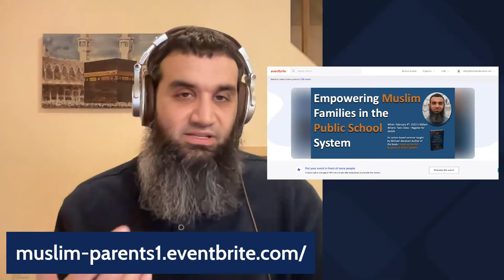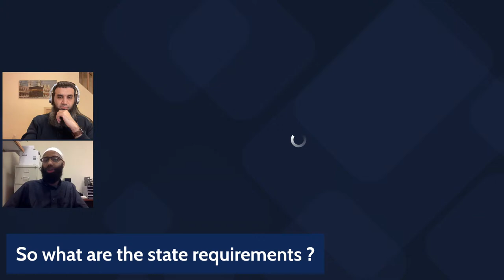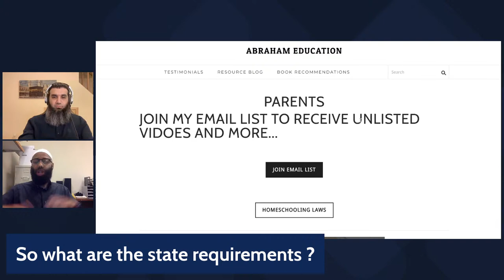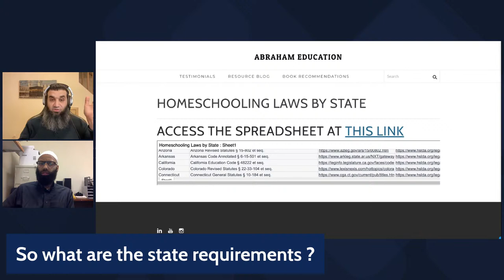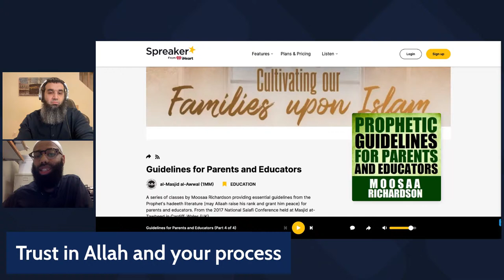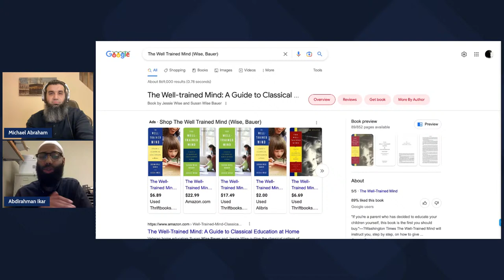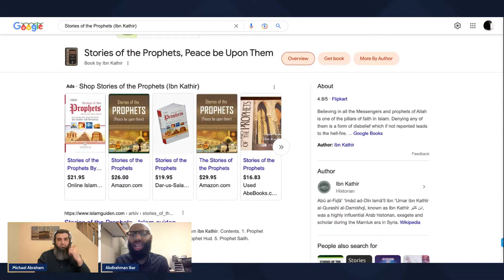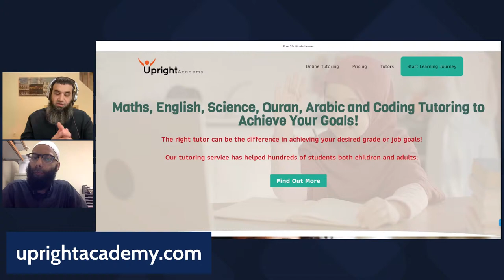How to start homeschooling...with Abdirahman Ikar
Free Parenting Course for Muslims...

Educators! Register for Engaging Muslim Students in Public Schools...

For more and earlier access to my videos on young people & education.

Get my book (and give to an educator)…

Engaging Muslim Students in Public Schools: What Educators Need to Understand